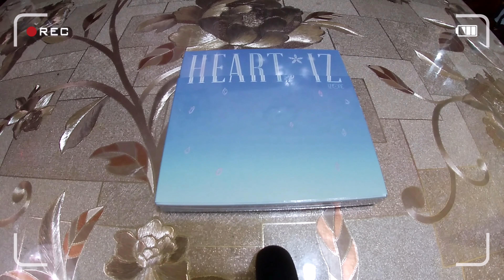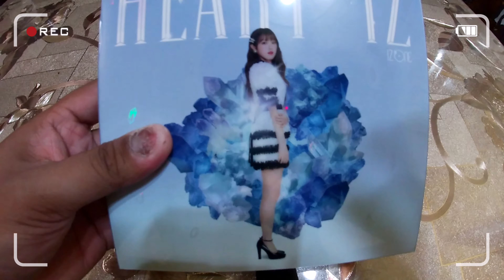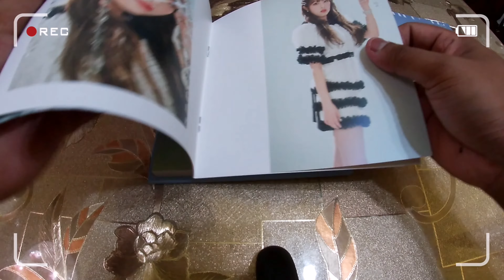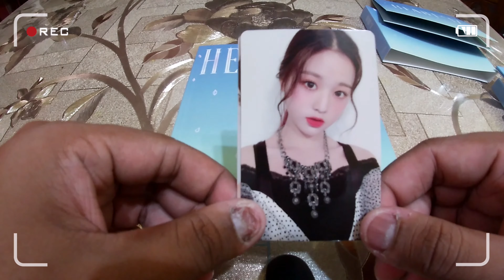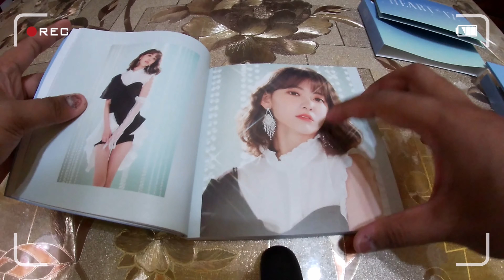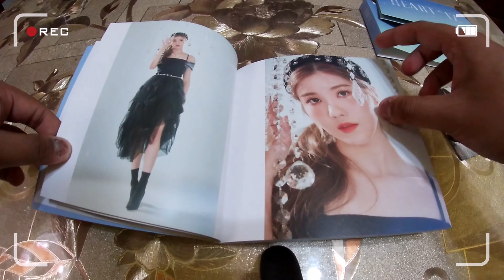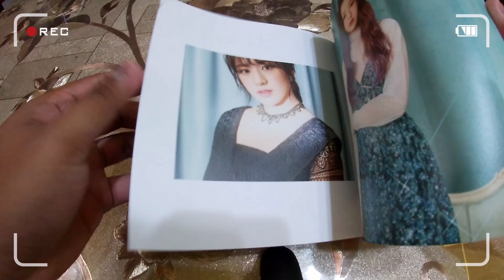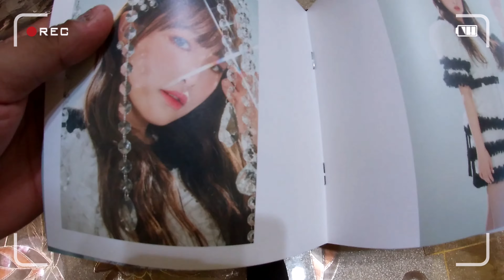Dec Comeback + Iz*one - Heart*iz Album Review (Sapphire Version)